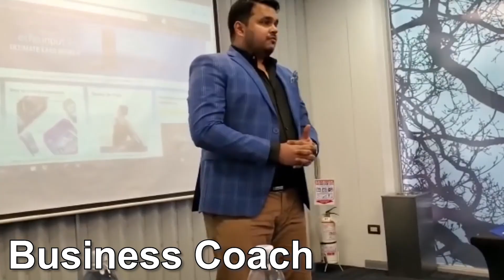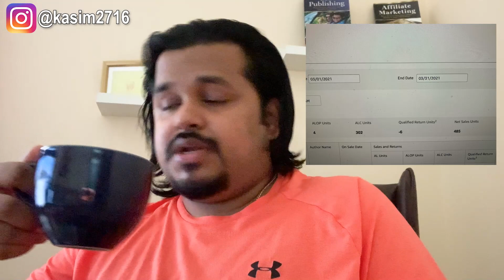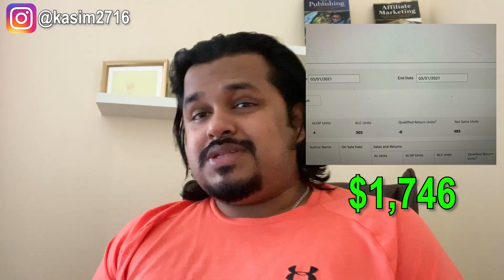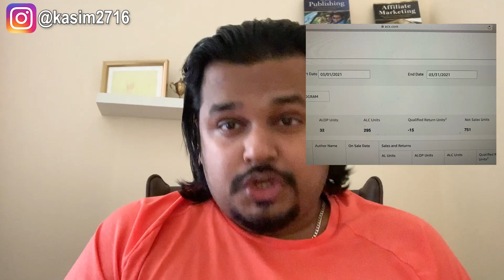$21,548.70- March Income Report- KDP+ Audiobooks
Self Publishing Book to help you get started with Self-publishing